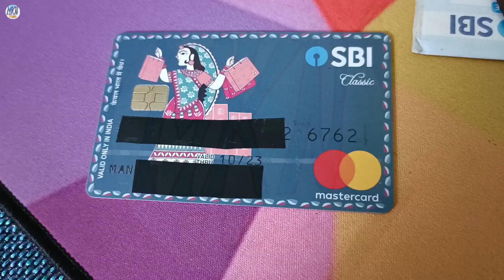SBI ATM Card Expired How to Get New Card Online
Aapko confirm karna hoga ki aapka SBI ATM card kab expire hone wala hai. Card ke front side me ‘VALID THRU’ likha rehta hai.

Agar aap humse contact karna chahte hain to channel ke ABOUT section ko visit karen.

Our content is intended to provide educational information only. It should not be considered as professional advice. We do not accept any responsibility or liability for the accuracy, completeness, legality or reliability of the information contained in this video.

'MKN Tuber' चैनल द्वारा व्यक्त विचार और राय व्यक्तिगत अनुभव और इंटरनेट से किये गए रिसर्च  पर आधारित हैं. यह सुनिश्चित करने के लिए सर्वोत्तम प्रयास किए जाते हैं कि जानकारी सटीक हो ; फिर भी कभी-कभी अनजाने में गलतियां हो सकती हैं.

हमारी सामग्री केवल एजुकेशनल जानकारी प्रदान करने के लिए है. इसे पेशेवर सलाह नहीं माना जाना चाहिए. हम इस वीडियो में शामिल जानकारी की सटीकता, पूर्णता, वैधता या विश्वसनीयता के लिए किसी भी जिम्मेदारी या दायित्व को स्वीकार नहीं करते हैं.